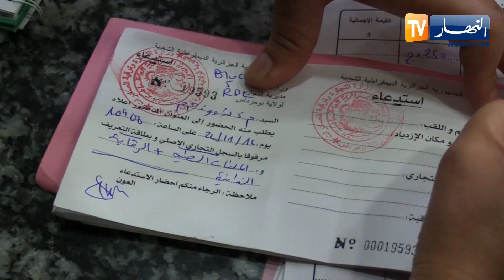مطاعم ومحلات تفتقر لشروط النظافة..دعوات لتكثيف مداهمات اللجان المختلطة